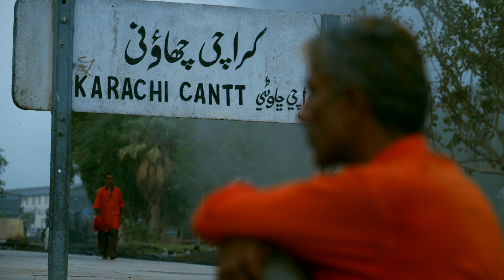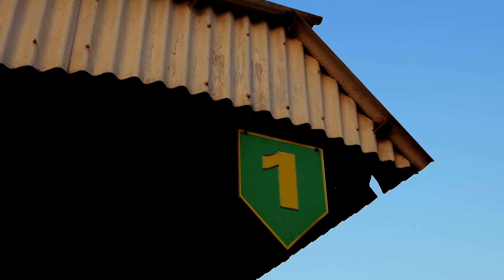Hope - Shot on Panasonic Lumix S1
I made this video for Panasonic Pakistan by using Lumix S1 which is first mirror less Full Frame Camera. i like to Thank Usman & Panasonic Pakistan for chosen me for this Contest. May the best win :) oh btw Winner get the camera Lumix S1 ...

Shoot - Edit - VO by Tariq AK

Follow me on Snap Chat :: Tariqakgraphy